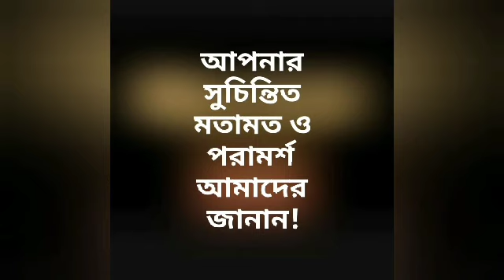১১৫তম অনুধ্যান|সৎকথায় প্রতিদিনের প্রার্থনা (ভূতেশানন্দজীর রসবোধ) |Prof. Arijit Sarkar|Pranaram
১১৫তম অনুধ্যান|
( ভূতেশানন্দজীর রসবোধ )|
Prof. Arijit Sarkar|
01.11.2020